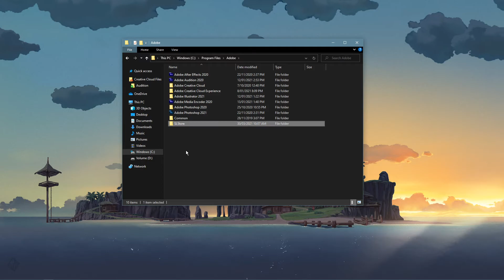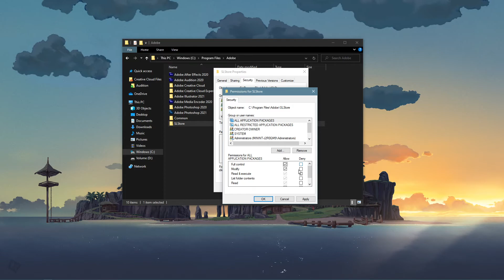Photoshop CC - How To Fix Configuration Error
A short tutorial on how to fix the Photoshop CC configuration error when launching the application on Windows 10.